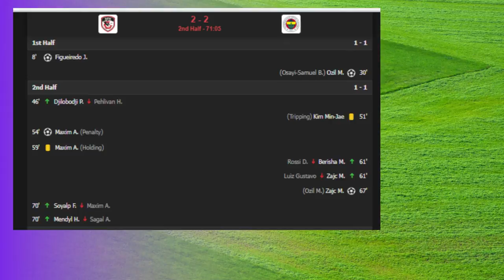Gaziantep 3-2 Fenerbahce Mesut Ozil Goal & Extended Highlights